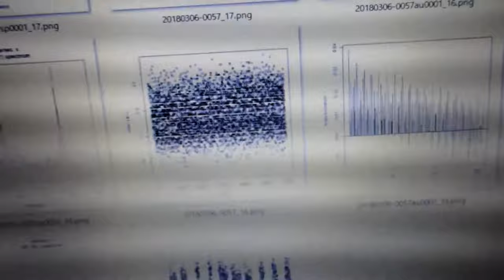超音波技術（多変量自己回帰モデルによるフィードバック解析） ultrasonic-labo